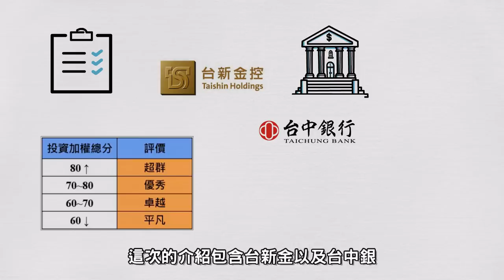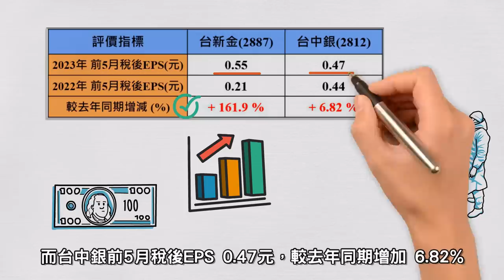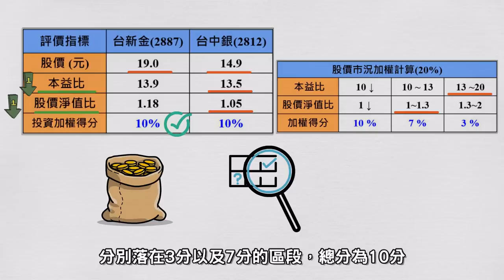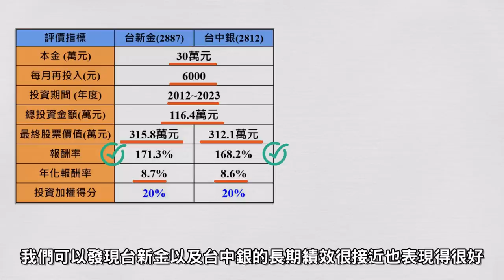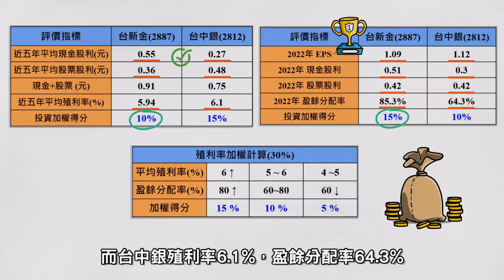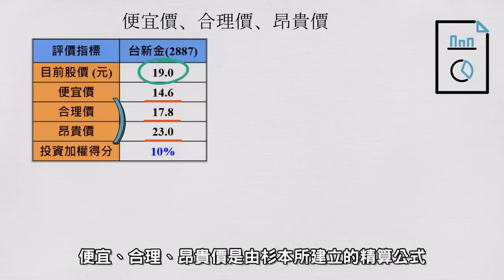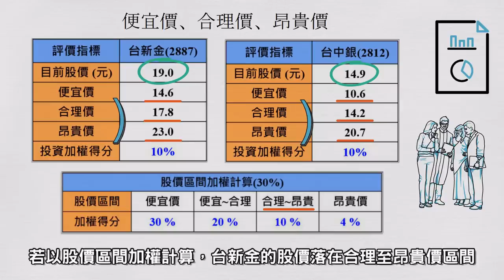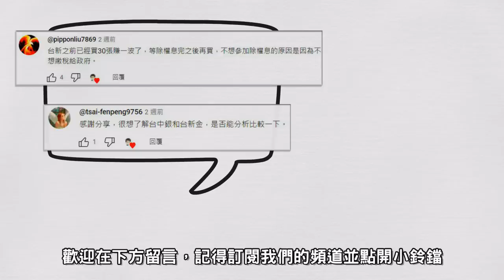存這二檔優秀金融股，每年穩穩賺8.6%，只要存101張每月加薪1萬元，股東人數破40萬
存這二檔優秀金融股，每年穩穩賺8.6%
只要存101張每月加薪1萬元
股東人數破40萬

今天的影片藉由成分股、殖利率、產業比率
帶大家了解穩定配息，高殖利率的好ETF

存這一檔優質金融股每月加薪1萬元，金融股寵兒股東人數破50萬人